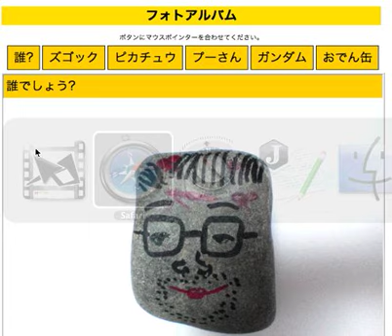フォトアルバム演習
2008年1月17日のWebデザインの演習(JavaScriptでフォトアルバムを作る)の完成した例です。